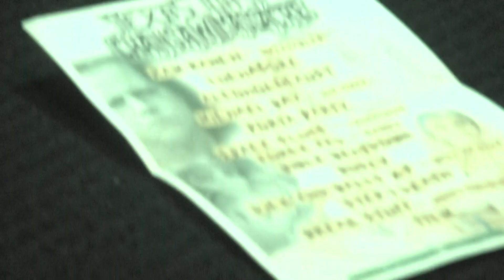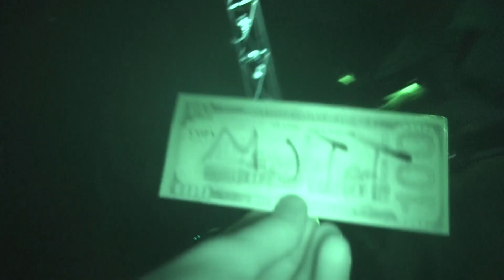Texas Toast Chainsaw Massacre at Headliners - October 14, 2023